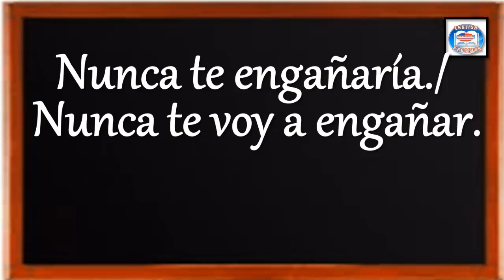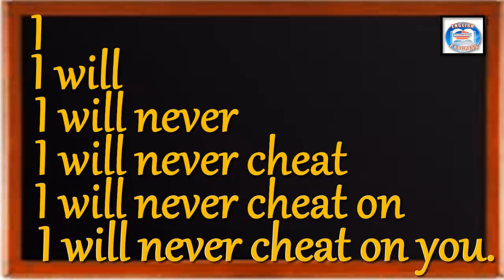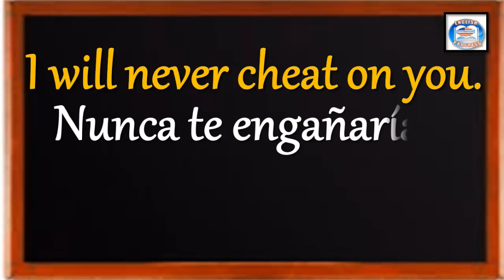👉36 ¿CÓMO SE DICE EN INGLÉS? NUNCA TE ENGAÑARÍA.